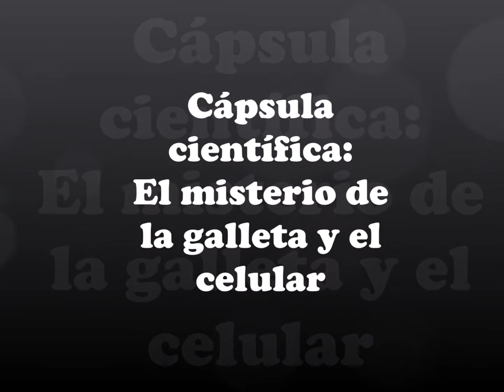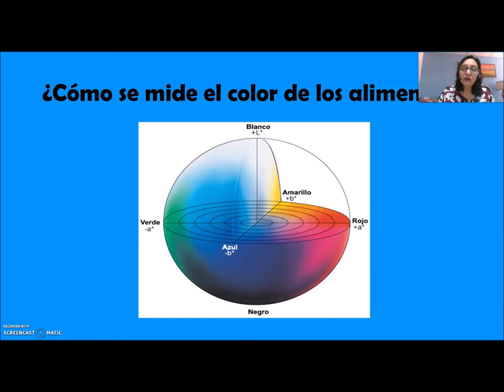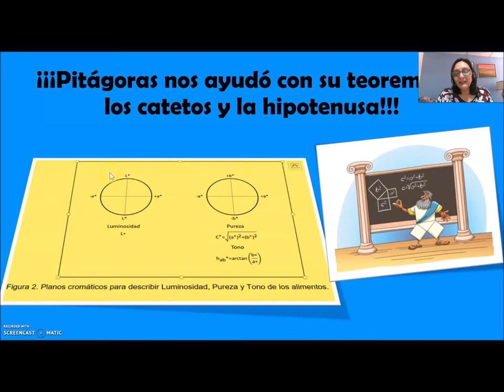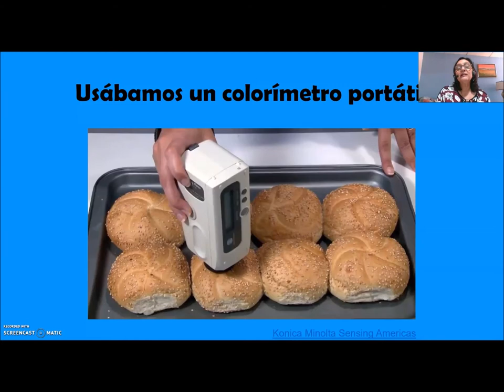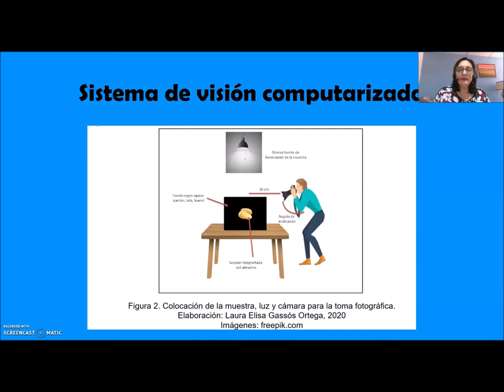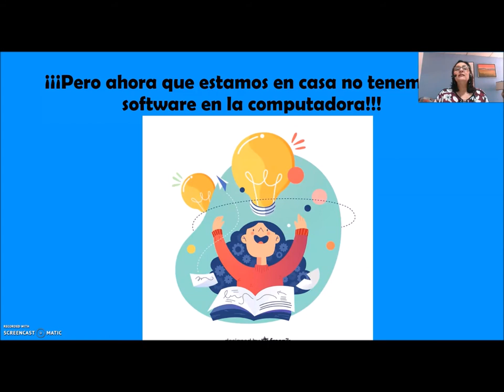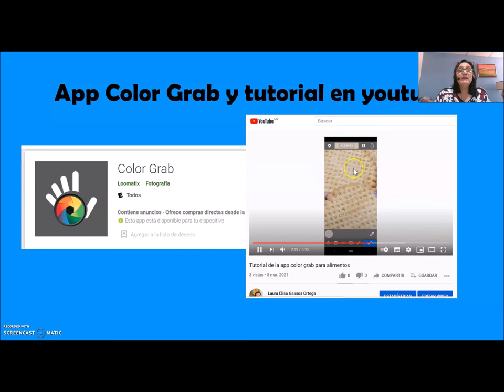Cápsula de ciencia y tecnología: el misterio de las galletas y el celular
Experiencia  dirigida a estudiantes de secundaria para estimular su interés por las ciencias.